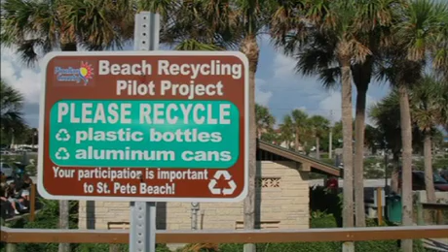Waste management in hotels - Recycling (English)